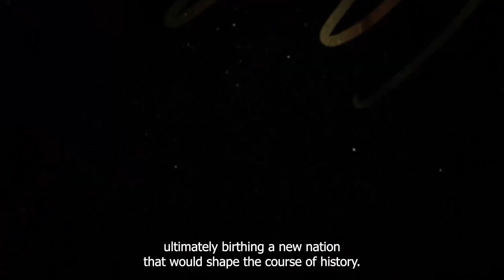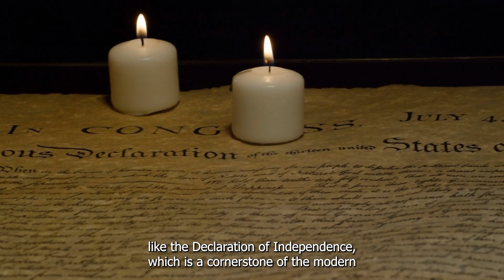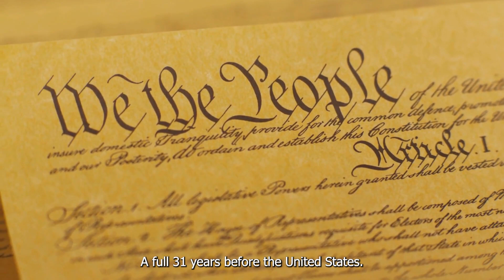Rewriting History: What if the British Won the Revolutionary War? Exploring an Alternate Reality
Welcome to our thought-provoking exploration of an alternative historical narrative in our latest video, "What if the British Won the Revolutionary War?" Imagine a world where the American Revolution faced a different outcome, and the thirteen colonies remained under British rule.

In this intriguing scenario, we delve into the complexities of continued colonial governance, examining how imperial policies might have evolved and the impact on the development of the United States. Discover the ripple effects on global politics, economics, and culture, exploring the intricate web of possibilities that could have shaped our modern world.

From the limitations on the spread of democratic ideals to the recalibration of the modern world order, we navigate the uncharted territory of a hypothetical British victory. Join us on this captivating journey through historical speculation, where we examine the nuanced consequences of pivotal moments in the Revolutionary War.

What other alternate scenarios do you find intriguing, and how might they have influenced the course of history? Engage with us as we unravel the threads of the past and consider the myriad possibilities that could have defined our present.